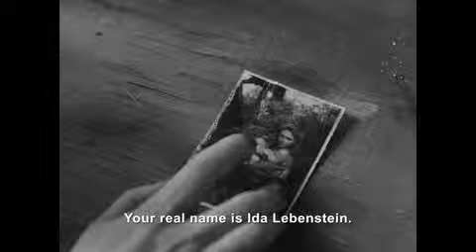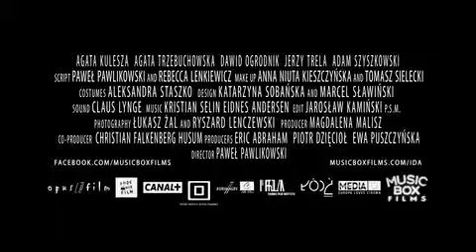Foreign language film 'Ida' has been...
In 'Ida,' Anna, a young novitiate nun in 1960s Poland, is on the verge of taking her vows when she discovers a dark family secret dating back to the years of the Nazi occupation.